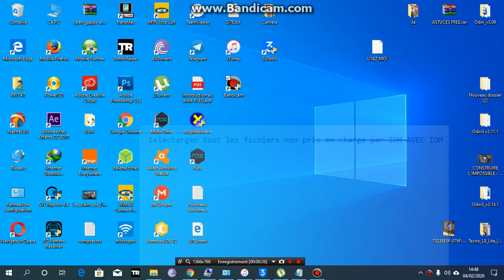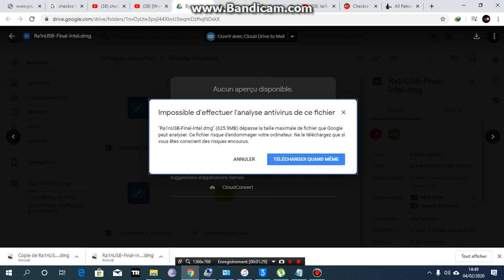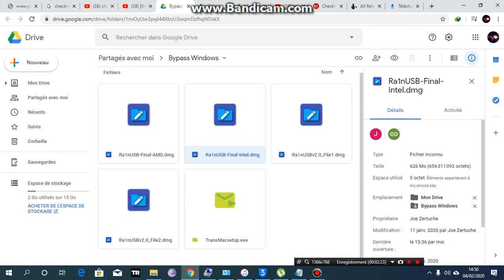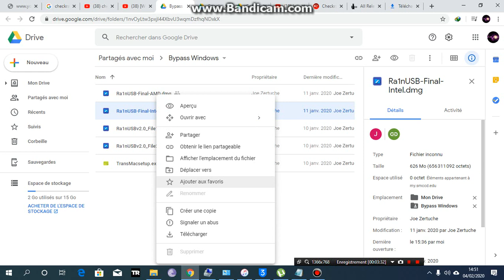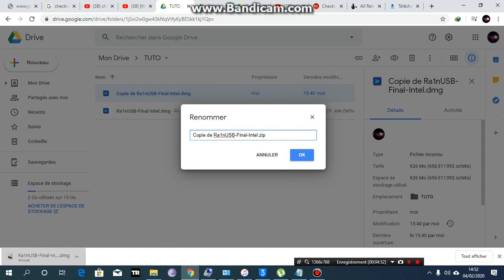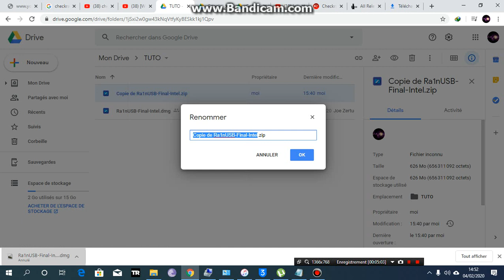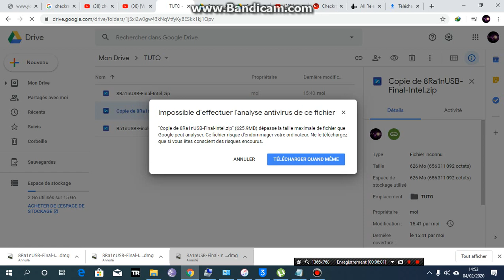# dmg img ... etc Comment telecharger tout les fichiers NON SUPORTE PAR IDM AVEC IDM